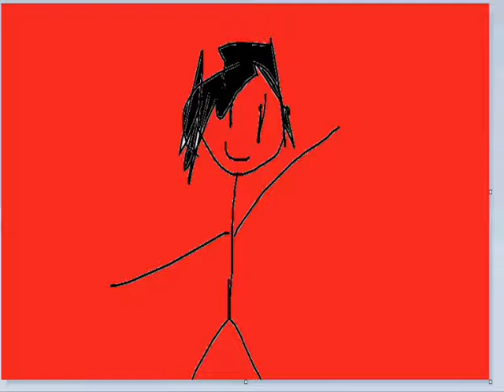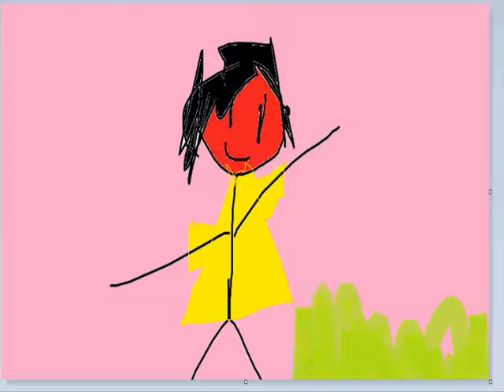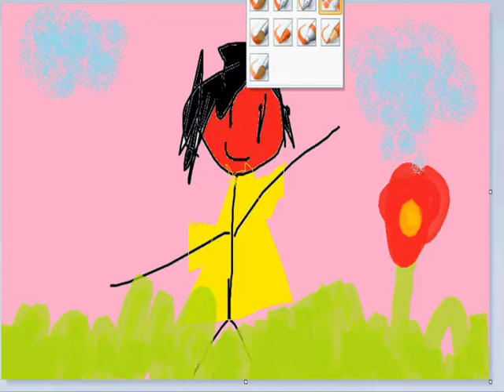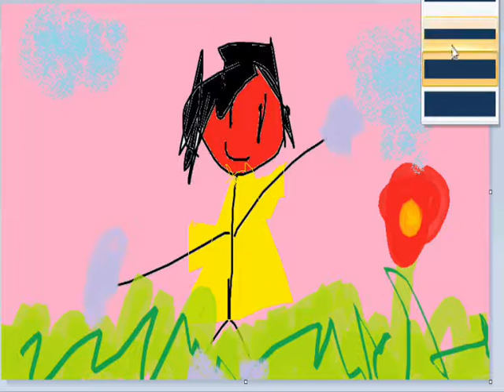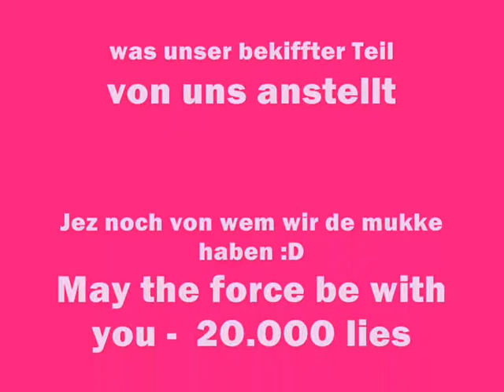Gitte und Berta lassen den Künstler raushängen 8D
Yo wir sind echte Künstler :) diese seltsamen stimmen sind wir nachdem wir etwas zu viel gekifft und gesoffen haben, auerdem hatten Berta noch nen paar heliumluftballons. Also Kritik ist erwücht, aber dat dürfte ja gar net nötig sein, bei desem perfektem Bild ne?Die Anatomie stimt ja voll und diese schattierungen! Der Hammer, macht das erstmal nach! Das ist uns echt voll gelungen, ir sind die größten Künstler. Ab jetzt nehmen wir auch Commissions an.
Hier findet ihr die Preise, ich hoffe sie sind nicht zu niedrig :D
Ein Strichmädchen -- 20€
Ein Strichmann -- 20€
Ohne Kleidung(malen wir nicht gerne also teurer) -- 50€
Strichtiere -- 45€ durch die vier Beine sind sie ja schwerer zu machen..

Hintergründe sind anfangs nch kostenfrei, als werbegeschenk. Also greift zu!Nur so lange der Vorrat reicht

Eure Gitte und Berta, mal nicht sternhagelvoll...nur ein bissel ;)